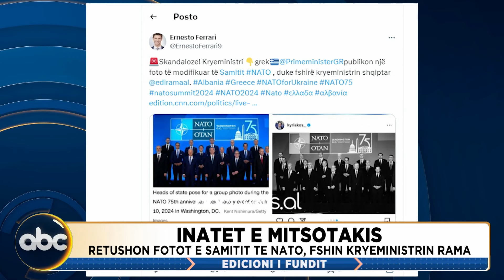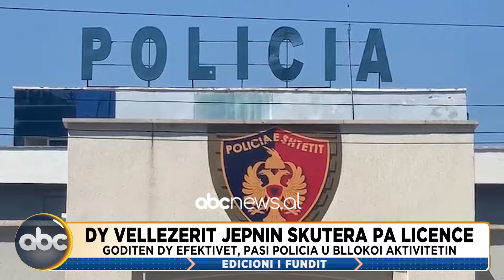Ora e Fundit - 13 Korrik 2024 | ABC News Albania